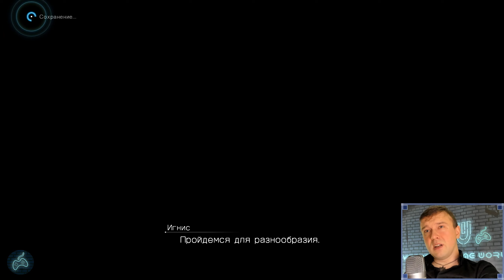Final Fantasy XV - Прохождение. Часть 116: Фотосессия: поле боя. Глава 6: Только вперёд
Полное прохождение игры Final Fantasy 15.

Заказать прохождение любой игры на 100%:
Поддержать единственно уникальные прохождения финалок на 100% легко!
WebMoney:
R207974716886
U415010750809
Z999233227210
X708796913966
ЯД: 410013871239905